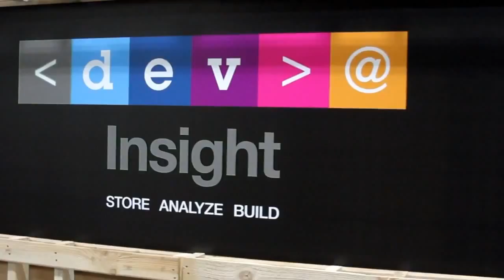Tim Crawford - IBM Insight 2014 - theCUBE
Enterprises should become data driven even though they are still in the infancy of adopting data within IT, according to CIO Strategic Advisor Tim Crawford. The AVOA executive expects that IT departments will become more involved with their respective organizations holistically, cautioning that a lot of work still needs to be done around cloud and infrastructure.

In Crawford’s live interview with theCUBE co-hosts Dave Vellante and John Furrier at IBM Insight, he explained that in order to adopt Big Data strategies, an enterprise needs to create an inclusive cloud strategy. Adopting Big Data is “a whole different methodology; it’s a whole different process,” he explained.

In traditional enterprises, CIOs must deal with a different challenge – new aspects they should take advantage of. But they also have a legacy portfolio and not always the financial resources to move past that stage. “The challenge is how quickly you can move through that shift,” he said.